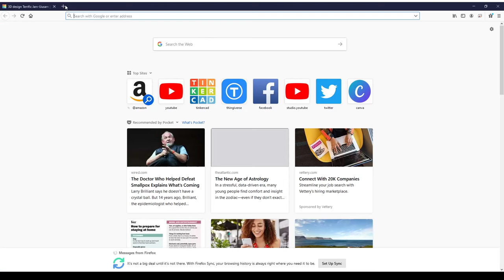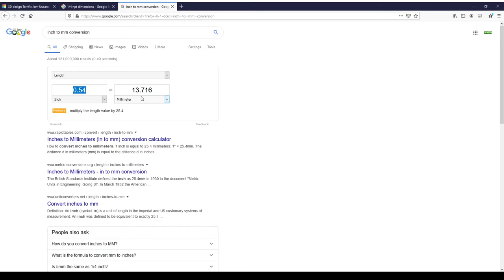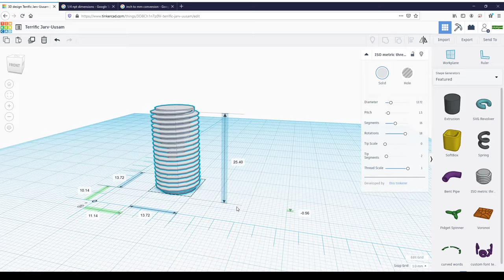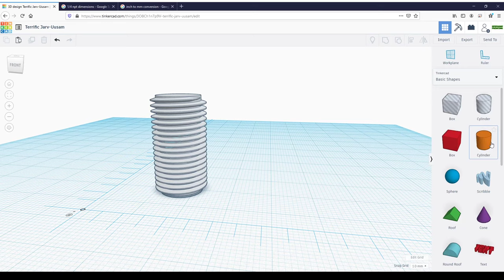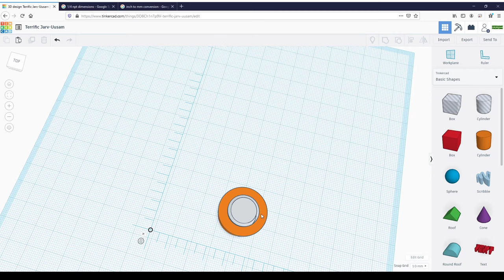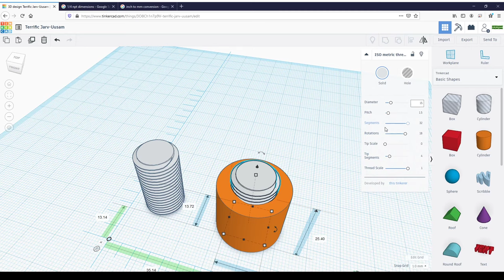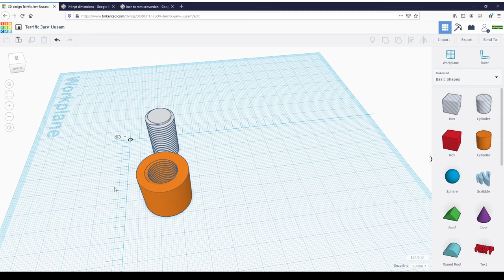How To - Replicate any thread with Tinkercad!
In today's video we will be learning how to replicate threads from an object you have in tinkercad. Specifically this will be 1/4 NPT threads. We will go over how to calculate the thread, how to find your tolerance and how to make the female and male side of the fitting.  If you need to learn how to replicate threads this how to will help you out.